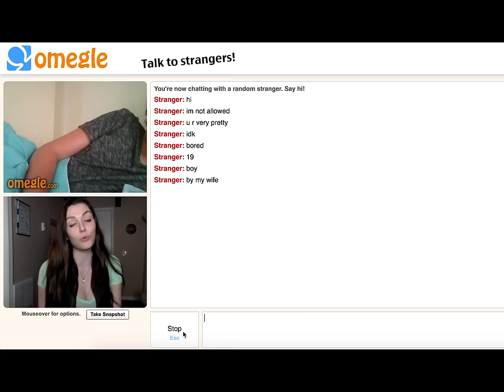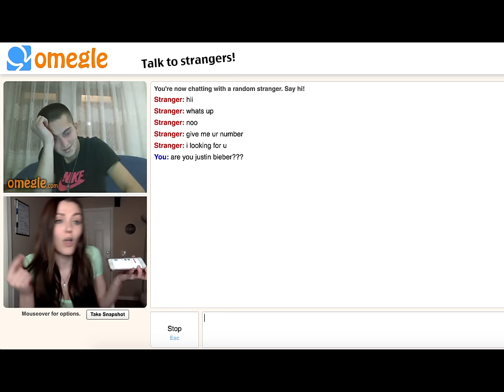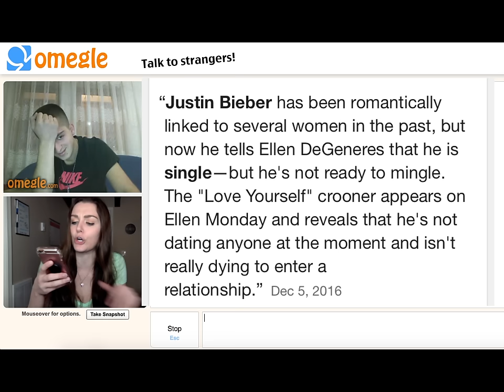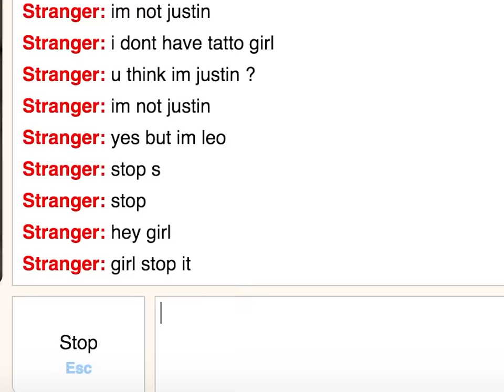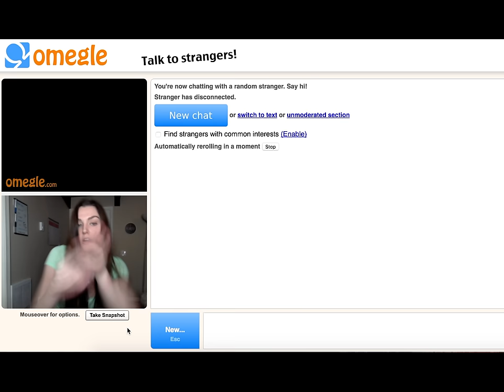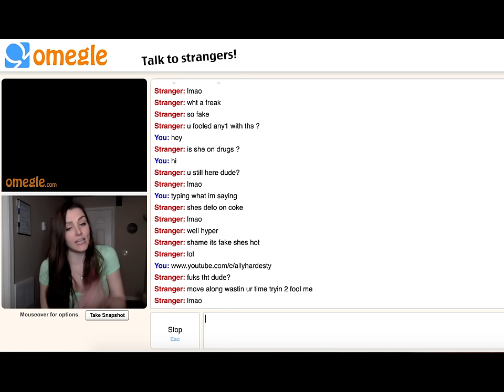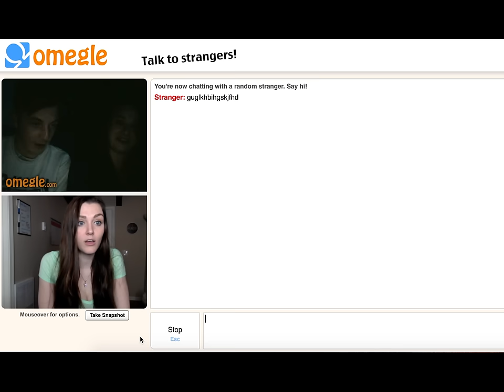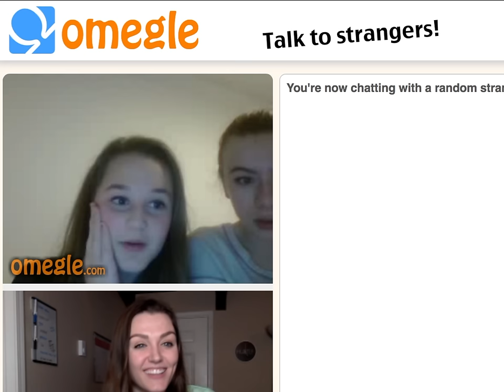JUSTIN BIEBER ASKS FOR NUDES ON OMEGLE?! *CRAZY TROLLING MOMENTS*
★ SHOP MY CLOSET ON POSHMARK (get $5 free credit using code "ALLY96")

★ MY FAVES! (FREE STUFF & DISCOUNTS)
Daily Harvest (get $25 off your first box using code "ALLYGATORRZ")

★ ALL OF MY FILMING EQUIPMENT:

\_(ツ)_/¯ If you see this, comment allygatorrz below lolol. I LOVE YOU!!!